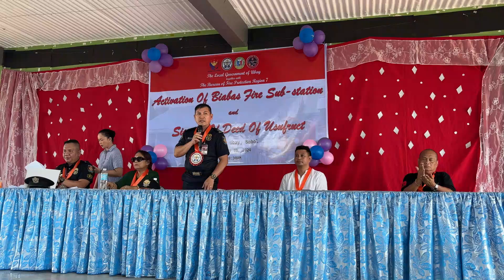Activation and Signing of Deed of Usufruct | News Report | BFPtv